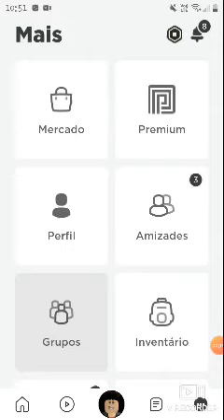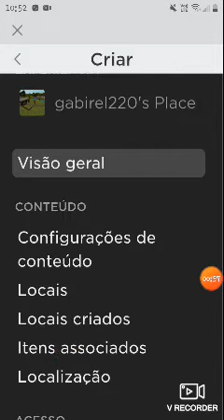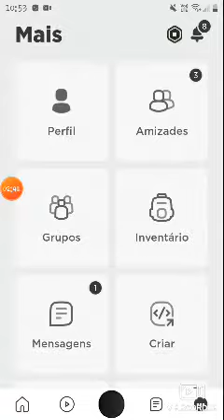Consiga muitos robux grátis no pls donate🤑🤑🤯😳😆